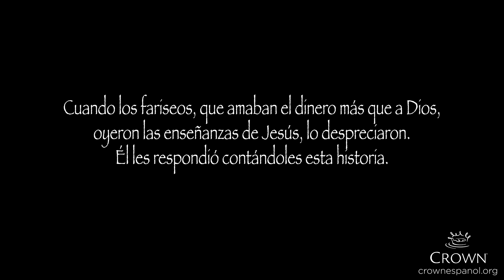Dios Provee | El Hombre Rico y Lázaro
Mis decisiones tienen un impacto eterno.- En esta pelicula el tema de la vida después de la muerte suscita debates fervientes. “¿Qué ocurre después de la muerte?” “¿De qué manera la forma en que vivimos en la tierra afecta cómo pasaremos nuestra eternidad?

*Lea los versículos fundamentales de esta película en: Lucas 16:19-31

El tema de la vida después de la muerta suscita debates fervientes. “¿Qué ocurre después de la muerte?” “¿De qué manera la forma en que vivimos en la tierra afecta cómo pasaremos nuestra eternidad?”
Esta sesión, se basa en una parábola que Jesús contó sobre un hombre rico y Lázaro, un mendigo, y lo que sucedió después de la muerte. Tal como lo muestra el vídeo, hay una vida eterna (un paraíso) y un lugar aparte de tormento y condenación eterna. La Biblia hace hincapié en esto. Sin embargo, también enseña que nuestra creencia y dónde ponemos nuestra fe durante nuestra vida terrenal determinan nuestro destino eterno. Si ponemos nuestra fe en el dinero y las posesiones, por ejemplo, nos quedaremos sin nada y pasaremos el resto de la eternidad en el infierno, separados de Dios. Pero si depositamos nuestra fe en Jesucristo, pasaremos la eternidad en Su presencia. Este es el paso de fe que nos lleva a ser salvos; ya que nadie puede ganarse la vida eterna en el cielo por medio de las buenas obras. (Ver Efesios 2:8-9)
El otro tema clave de esta sesión, se refiere a las riquezas y a la pobreza. La gente pobre convive con la gente rica desde los inicios de la humanidad. No está mal ser rico ni pobre. Sin embargo, en la Biblia –la Palabra de Dios– el Señor nos dice que las riquezas terrenales son temporales y sólo las tenemos para suplir nuestras necesidades y las de los demás. Dios les ordena a sus seguidores que usen dichos recursos para ayudar a las personas necesitadas de una manera compasiva, generosa y tierna.